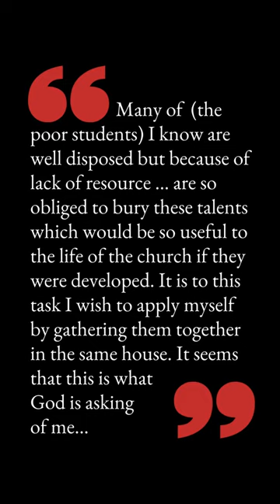Get to Know Claude Poullart des Places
On October 2, we celebrate the Feast Day of our first founder, Claude Poullart des Places. As one of the youngest founders of a major religious congregation (he founded the Spiritans at age 24), Claude Poullart des Places accomplished so much and influenced so many other young people during his short life, that he continues to be a role model for young people today.